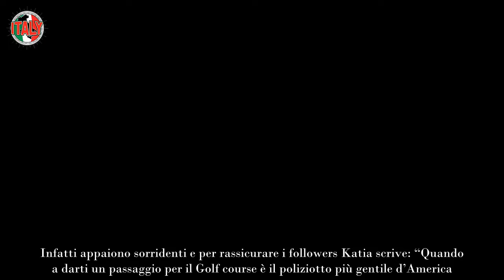Katia Pedrotti e Ascanio portati dalla polizia è successo durante il loro viaggio negli States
Katia Pedrotti e Ascanio Pacelli finiscono dalla polizia durante il loro viaggio negli Usa. Guai in vista per gli ex gieffini italiani?

Katia e Ascanio sono una delle coppie del Grande Fratello più amate dal pubblico. I due si sono conosciuti 20 anni fa nel reality show più popolare della televisione e non si sono mai lasciati. Insieme hanno formato una famiglia e sono molto seguiti sui social. Ad essere più famosa è la Pedrotti, che oggi lavora come influencer e ha un profilo su Instagram, @misskatia, che ha più di 600.000 followers. I suoi seguaci sono per lo più fan del Gf e soprattutto delle prime edizioni dello show.